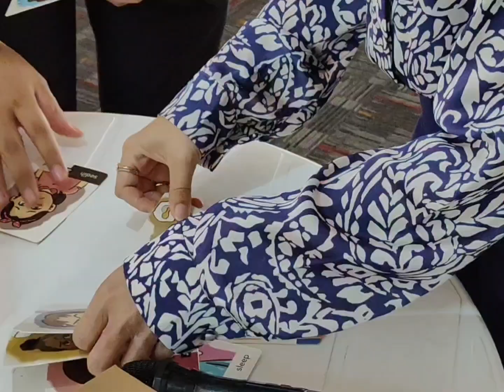"Intervensi Pelaksanaan Program Ketahanan Keluarga Anti Narkoba Pertemuan KeTiga Sesi Anak"